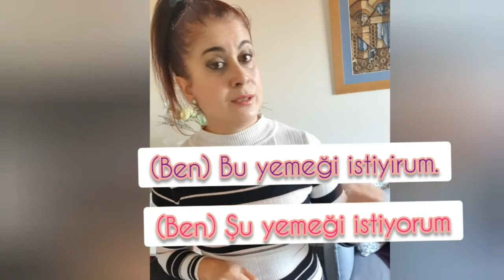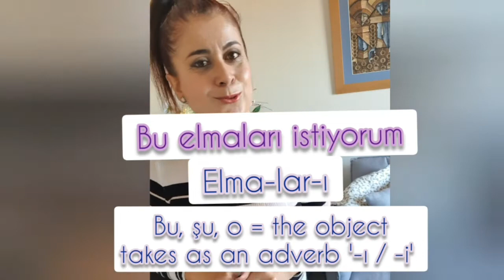Turkish for Beginners: Demonstrative Pronouns in Turkish. Relative Pronouns in Turkish. A1 Turkish 2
In this Turkish Lesson of our Turkish for Beginners videos we will learn demonstrative pronouns in Turkish.  Including relative pronouns in Turkish, we will learn basic Turkish Language and basic Turkish Vocabulary. We will explore how to say "this, that, these, those, what?, who?" in Turkish. Including Turkish grammar,  basic Turkish Phrases and Turkish words to support your learning Turkish, I am your new Turkish teacher and I will ensure you learn Turkish. How to learn Turkish language? Then, start with this lesson! Study Turkish with me. This is your Turkish Grammar for Beginners. Would you like to learn Turkish with me? Then, let's start with this A1 A2 Level Turkish lesson, learn all the basics today.

Living in Turkey, or watching Turkish dramas, various reasons can be given for learning Turkish language. Your native speaker Turkish Teacher will help you to improve your Turkish grammar, vocabulary and pronunciation. In the next weeks I will continue with beginners and intermediate level topics, such as Turkish Grammar, Turkish Alphabet and Pronunciation, Adjectives and Adverbs in Turkish, Tenses in Turkish and many other topics. I will ensure you learn Turkish language via my online free Turkish language course here. The answer is very simple, just be patient and follow the free Turkish lessons here.

So, here is the lesson, I hope you will enjoy and you will continue learning Turkish with me. You might have watched various videos from various channels, they might have confused you. You think Turkish language is difficult and confusing, then you are at the right address, because it is not difficult or confusing, they have confused you. You will learn the logic behind the Turkish language through my lessons. Suddenly things will start making sense, just stay on this channel!

I hope you will continue your journey with Turkish language, because it is not so difficult to learn! Just hang in there!

Turkish language is very easy to learn as a result of its agglutinative and sound harmonic nature. And of course, as a result of the use and adaptation of the Latin alphabet and making it easy to read and write as it has letters for every sound used and do not need the 'phonetic alphabet'.

All you need to do is too follow these lessons, take notes and practice.

One thing to note, please do not jump to this video without watching and practicing along with previous ones. I don't want you to make things too detailed and difficult with your start.

We have said, it is an agglutinative language, what that means is that you doo not need to memorise a lot of word like in 'English'...Oh god, learning English is kind of lifelong process, I don't know there are how many words in this language :)). Anyways, trust me it is not the same with Turkish, you are lucky that you have started learning Turkish...

And another benefit of learning Turkish is that, it is one of the most spoken languages in the world! Some resources say it is the fifth language. It is not only the people in Turkey, there are other Turkic countries speaking variations of Turkish language you are learning now...

To cut it short, if you want to learn, and if you show your willingness by subscribing and liking the videos, the I will continue recording videos on other topics necessary to learn. I believe if you study these first videos, you will already be able to start talking :)